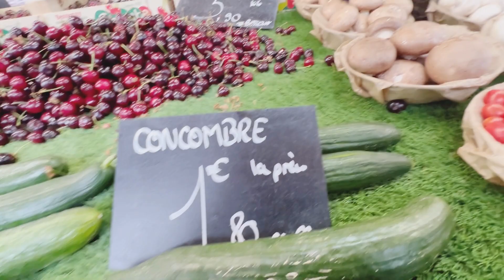NICO ANAK BULE DI BAWA MAMAK KE PASAR BELI SAYUR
Good food means good produce! In Lyon, there's everything you need: stroll through of Lyon markets and you'll quickly understand why buying and eating local aren't unusual in the city's restaurants! Small farmers, food trucks, cheese-makers, butchers, etc.: our markets are overflowing with tasty treats!